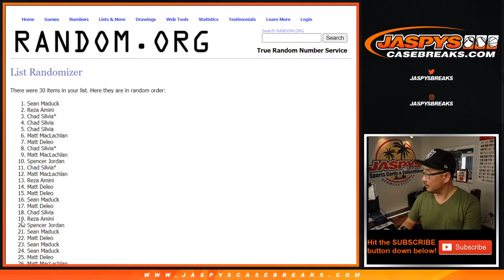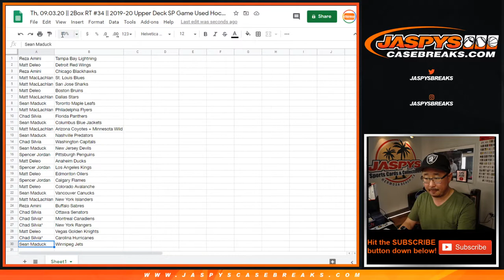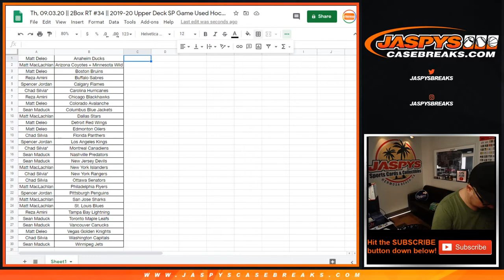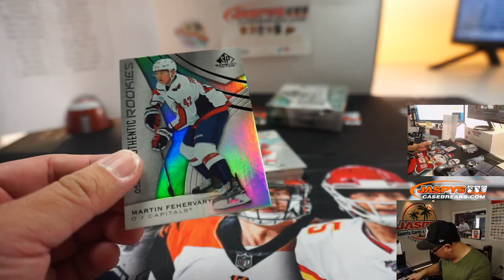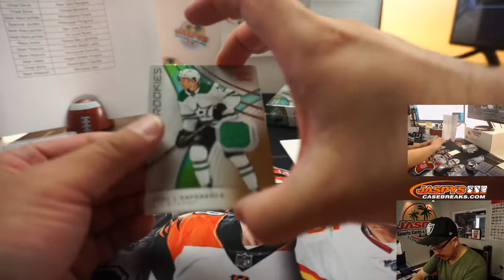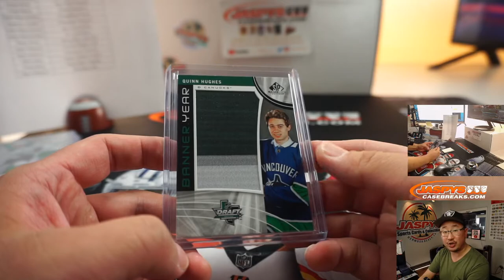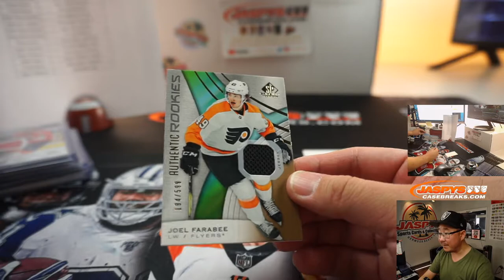Th, 09.03.20 || 2Box RT #34 || 2019-20 Upper Deck SP Game Used Hockey (NHL)